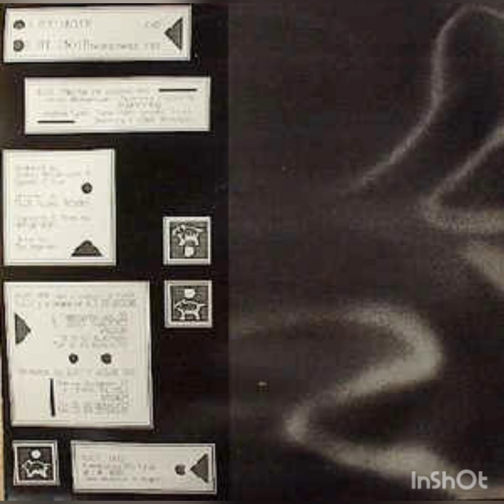Pussy Jews - She's Both (No Arguments mix )